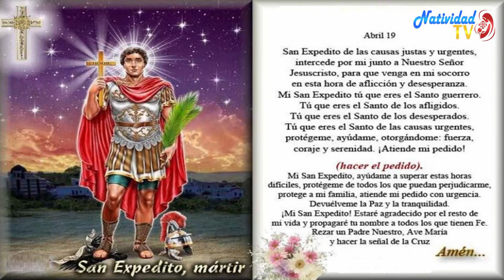SANTO DEL DÍA | Miércoles, (19/04/2023) // Fr. JUAN DUQUE, odm